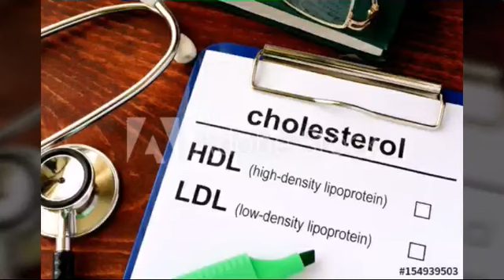Cholesterol Biochemistry of Biotechnology |About cholesterol|Structure and occurance | function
Cholesterol Biochemistry of Biotechnology Audio lecture About cholestrol structure ; occurance and function
Chole-Bile
Sterol-Solid Alcohol